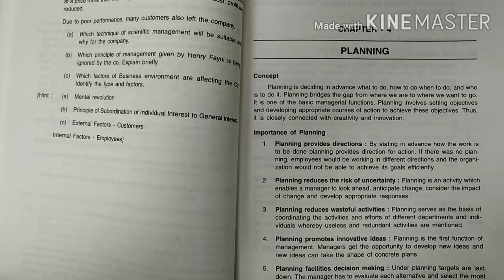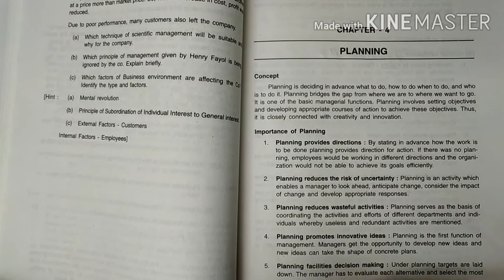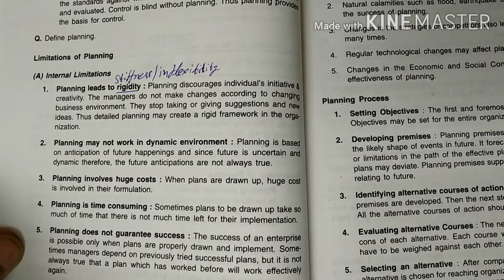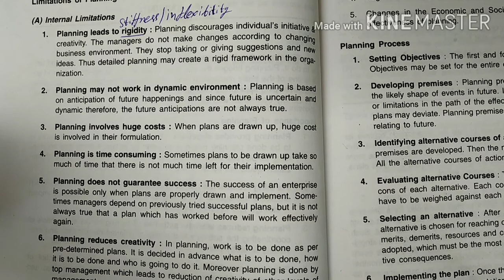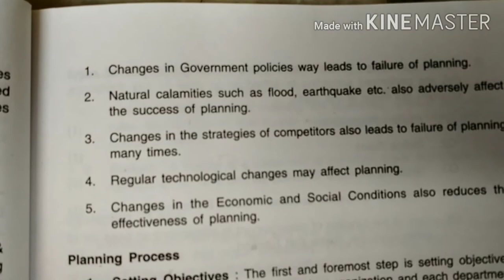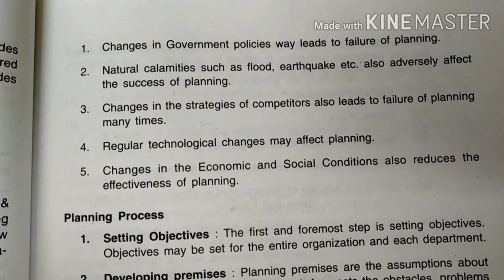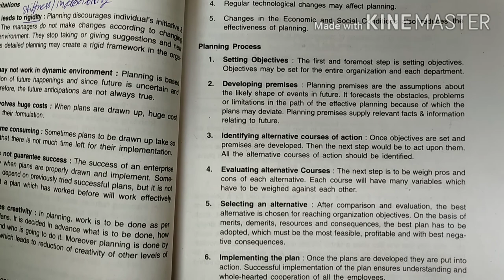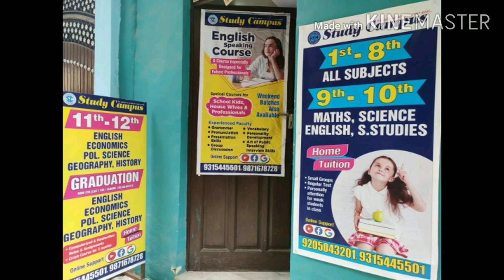#5 Class 12th Chapter 4 Business Studies|Limitation Of Planning|Process Of Planning Theory In Hindi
We Just Love Commerce and yes replace hard work with smart work
Limitation of planning and Process of planning in detail in hindi and also give shortcut Mantra to learn importance of planning. I hope you will like Class 12th chapter 4 planning
And its process and planning limitations. Class 12 business studies planning importance of planning features of planning limitations of planning process of planning Study Campus by Puneet Kushwaha Sir  business video #5
Hi
About Study Campus Channel-
Study Campus is a Professional Coaching Insititute at Sagarpur near MBD School, Janakpuri and Nangal Raya, Lajwanti region of New Delhi Providing Quality Education to the Students of Professional Studies. In this era of commercialization education has also been commercialized and loosing its feel.

We at Study Campus focus only on quality education and career building. Our aim is only one... that is to Educate the students in The Best way we can!! We Don't believe in producing good results through CRAMMING, as with cramming one may get good marks in exam but he will certainly fail in the Journey of Life. Moreover Professional exams can never be cracked through cramming. At Study Campus we are not making "Chatur Manalingums" like Movie "Three Idiots. At Study Campus we provide in depth concept Clarity to the Students so that they won't won't only get outstanding marks in Exam but also succeeds in Life!!

Come join us & you'll find Studies are really Fun !

New Big Update from CBSE For Class 10th & 12th | 9th & 10th Class Students Pass Without Exams 2020

Cost accounting question paper bcom 3rd year, question paper cost accounting b.com 3rd year Sol | DU

Category
Educational | Commerce Students